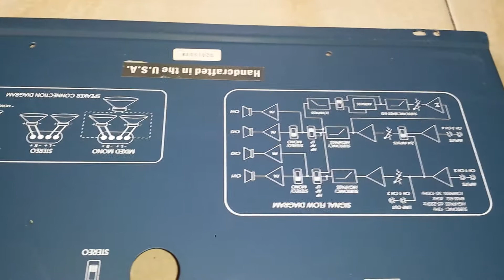SOUNDSTREAM RUBICON 604 front 1998 part 2